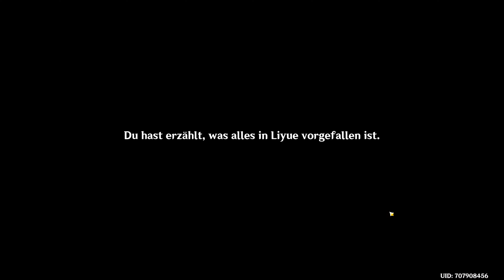Genshin Impact - Patch 1.3 - Erschreckende Wendung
Mein Kumpel Arennos und ich spielen und kommentieren diese Videos. Wir versuchen euch das Spiel zu erklären und zeigen euch wie immer Tipps und Tricks. Genshin Impact ist ein Abenteuer für Einzelspieler und 4er Coop. Ihr übernehmt die Rolle eines Reisenden aus einer anderen Welt und führt eure Familie wieder zusammen.

Have Fun euer Avoram und Arennos

-- Wichtig --

Wir spielen das Spiel, ohne Geld zu investieren und prüfen dabei wie gut man damit vorankommt. Das Game ist mit dem Gebet ein Glücksspiel, was man nicht unterschätzen sollte. Dennoch ist es Free2Play. Das bedeutet, wenn das Spiel einem gefällt, kann man den Entwicklern einen kleinen Betrag zukommen lassen.

-- Folgende Missionen wurden angenommen und beendet --

Archonten Auftrag
* Für ein Morgen ohne Tränen - angenommen
** Wiedersehen mit dem Drachen - angenommen

Legenden Auftrag

* Große Anstrengungen - angenommen
** Große Anstrengungen - angenommen

* Gourmettrip durch Mondstadt - angenommen
** Köchin auf Jagt - angenommen

Weltauftrag
* Jeden Tag ein neues Abenteuer

* = Hauptmission
** = Teilabschnitt der Hauptmission

-- Tier - Liste --

Damit euch das Ausrüsten leichter fällt. Diese Liste hilft euch beim Einstieg  zur richtigen Waffe und Artefakte. Daher hier der Einstieg:

* Der Code lautet dU2mhjQL1ZT
* Er bringt 100 Urgestein, 5x Eines Helden Weisheit
* Der Code lautet GnBEm3myAL2b
* Er bringt 100 Urgestein, 50.000 Mora
* Der Code lautet jsSK8n23jzR
* Er bringt 100 Urgestein, 10x Mystisches Verstärkungserz

Wie löst man den Code ein? Um den Code einlösen zu können, müsst ihr zuerst Abenteuer-Stufe 10 im Spiel erreichen. Das Einlösen an sich geht aber sehr einfach:

*   Logt euch auf der offiziellen Webseite ein
*   Wählt eure Region aus
*   Gebt euren Charakter-Namen ein
*   Fügt den Code ein
*   Schon erhaltet ihr die Belohnung ingame

Abgelaufene Codes können von mihoyo reaktiviert werden, demzufolge können von euch schon benutzte Codes nicht mehr verwendet werden.

-- Anbieter --